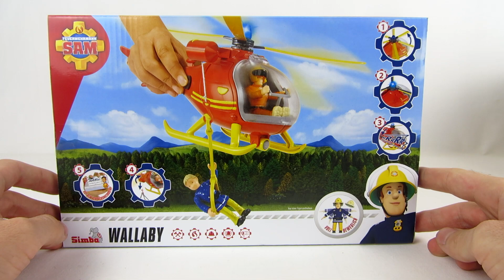Feuerwehrmann Sam Spielzeuge deutsch: Hubschrauber Wallaby für Kinder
Produktinformation:

Mit dem Feuerwehrmann Sam Hubschrauber werden Unfallpersonen mit der Trage schnell ins nächste Krankenhaus geflogen oder Feuer mit dem Bottich aus der Luft gelöscht. Trage oder Bottich werden an der mechanischen Seilwinde befestigt und können dadurch hoch und runter gelassen werden. Am Heck des Feuerwehrmann Sam Hubschraubers kann mit Tastendruck das Blaulicht und der Rotor aktiviert werden, und das Geräusch eines Hubschraubers ertönt. Durch die bewegliche Kuppel am Cockpit kann Tom Thomas einfach einsteigen, und mit dem Hubschrauber losfliegen. Der Feuerwehrmann Sam Hubschrauber ist 24 cm lang.

Quelle: MyToys.de/FeuerwehrmannSam.de